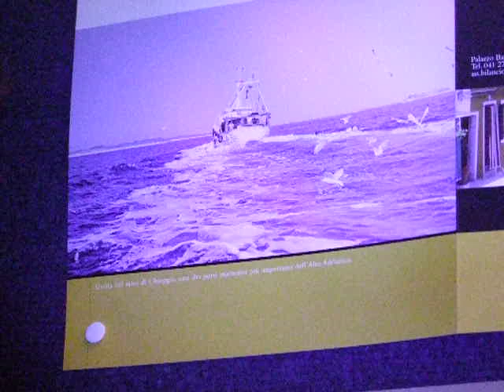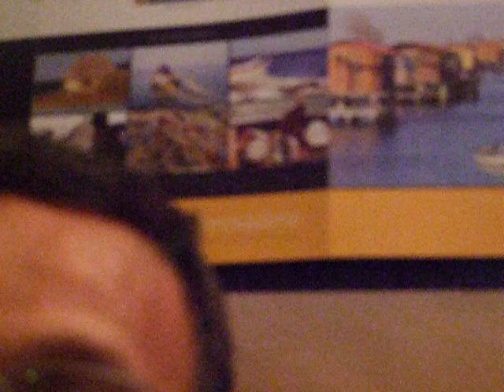Renzo Zennaro,Armatore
In occasione della 14^edizione della Fiera Spettacolo a Scauri(LT)